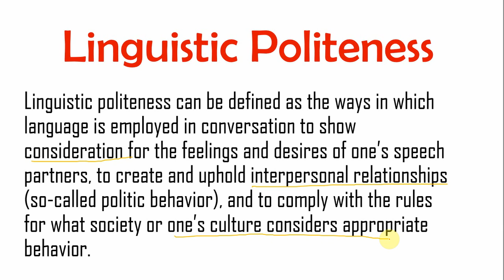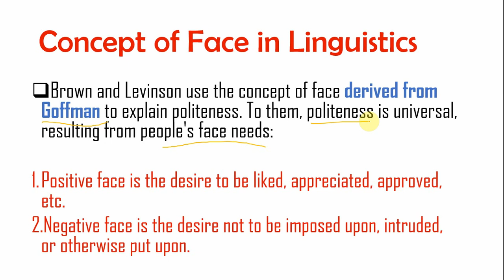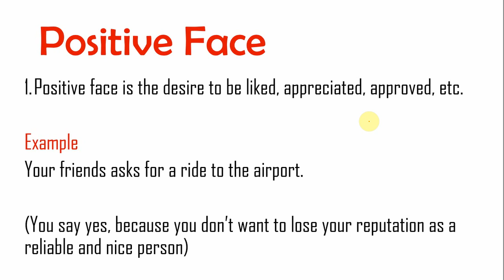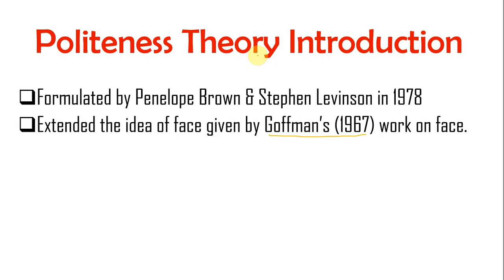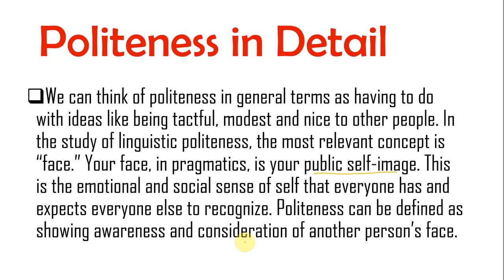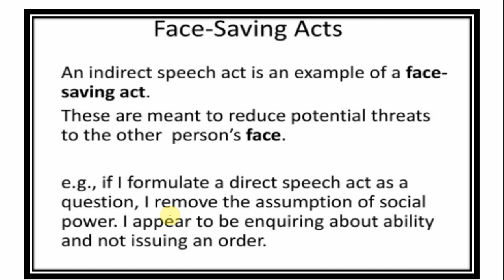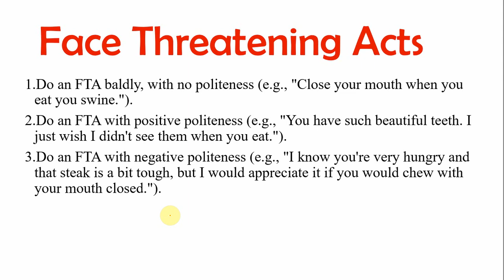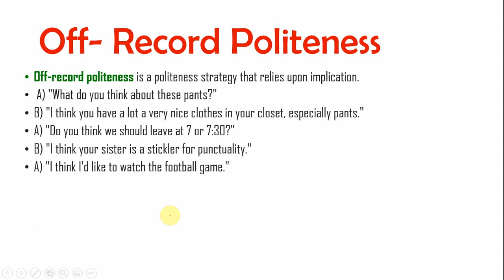Politeness & Face Theory by Brown and Levinson - Pragmatics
"𝗣𝗼𝗹𝗶𝘁𝗲𝗻𝗲𝘀𝘀 & 𝗙𝗮𝗰𝗲 𝗧𝗵𝗲𝗼𝗿𝘆" 𝗯𝘆 𝗕𝗿𝗼𝘄𝗻 𝗮𝗻𝗱 𝗟𝗲𝘃𝗶𝗻𝘀𝗼𝗻 - 𝗗𝗶𝘀𝗰𝗼𝘂𝗿𝘀𝗲 𝗔𝗻𝗮𝗹𝘆𝘀𝗶𝘀
Linguistic politeness can be defined as the ways in which language is employed in conversation to show consideration for the feelings and desires of one’s speech partners, to create and uphold interpersonal relationships (so-called politic behavior), and to comply with the rules for what society or one’s culture considers appropriate behavior.
Brown and Levinson use the concept of face derived from Goffman to explain politeness. To them, politeness is universal, resulting from people's face needs:

A positive face is the desire to be liked, appreciated, approved, etc.
A negative face is the desire not to be imposed upon, intruded, or otherwise put upon.

Formulated by Penelope Brown & Stephen Levinson in 1978
Extended the idea of face given by Goffman’s (1967) work on the face.
Politeness theory gives choices in employing a particular politeness strategy depend upon the social circumstances in which the speech act occurs. That is, to who are you speaking, what is your social relationship with that person, and what is the topic?

We can think of politeness in general terms as having to do with ideas like being tactful, modest and nice to other people. In the study of linguistic politeness, the most relevant concept is “face.” Your face, in pragmatics, is your public self-image. This is the emotional and social sense of self that everyone has and expects everyone else to recognize. Politeness can be defined as showing awareness and consideration of another person’s face.

If you say something that represents a threat to another person’s self-image, that is called a face-threatening act. For example, if you use a direct speech act to get someone to do something (Give me that paper!), you are behaving as if you have more social power than the other person. If you don’t have that social power e.g., you’re not a military officer or prison warden), then you are performing a face-threatening act. An indirect speech act, in the form associated with a question (Could you pass me that paper?), removes the assumption of social power. You’re only asking if it’s possible. This makes your request less threatening to the other person’s face. Whenever you say something that lessens the possible threat to another’s face, it can be described as a face-saving act.

Could you please reduce the sound of the music?
Can you please stop driving too fast?
I hope you won’t ask me about this again.
Can you pass me the salt?
Would you mind stepping aside? I have got a purchase to make.
Kindly, stop acting like a child please. (Reduction of possible threat or power showcasing).

Do an FTA baldly, with no politeness (e.g., "Close your mouth when you eat you swine.").
Do an FTA with positive politeness (e.g., "You have such beautiful teeth. I just wish I didn't see them when you eat.").
Do an FTA with negative politeness (e.g., "I know you're very hungry and that steak is a bit tough, but I would appreciate it if you would chew with your mouth closed.").
Do an FTA indirectly, or off-record (e.g., "I wonder how far a person's lips can stretch yet remain closed when eating?"). An indirect FTA is ambiguous so the receiver may "catch the drift" but the speaker can also deny a meaning if they wish.